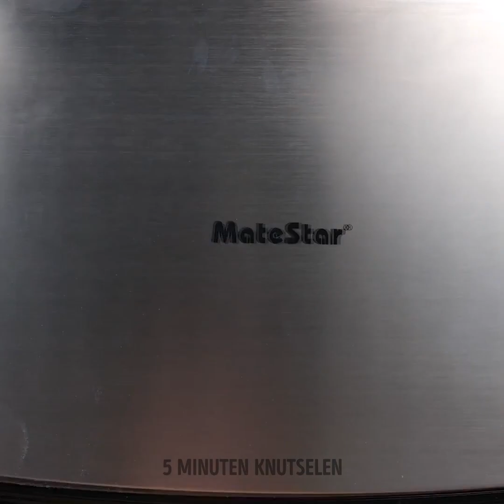GENIALE KEUKENGADGETS EN KOOKHACKS DIE JE MOET PROBEREN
Hey foodies!
Als je iemand bent die van koken houdt dan is deze video voor jou. We hebben de meest ongewone en ongelooflijke culinaire ideeën verzameld. Probeer ze eens allemaal uit. Je kunt ze herhalen en de beste traktaties voor een feestje maken. Je gasten zullen echt blij zijn. Het beste aan deze recepten is dat ze heel eenvoudig zijn. Laten we beginnen met een zoet recept. We laten je stap-voor-stap zien hoe je gekarameliseerde druiven maakt. Om dit te doen, smelt je de suiker, rijg je de druiven op spiesjes en dip je de druiven in de suiker. Blijf naar deze video kijken om te leren hoe makkelijk het is om de grill schoon te maken met citroen en zout.

00:26 Ongebruikelijke manier om een komkommer te snijden
01:42 Eetbare rietjes
02;25 De meest ongewone pasta
03:01 Verbazingwekkende donut